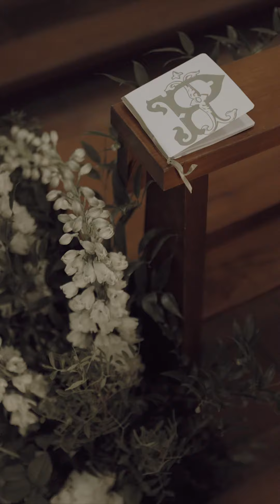Le mie storie d'amore: wedding day in Paestum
𝐒𝐎𝐒 𝐌𝐀𝐓𝐑𝐈𝐌𝐎𝐍𝐈𝐎: 𝟑 𝐫𝐞𝐠𝐨𝐥𝐞 𝐝'𝐨𝐫𝐨 se non sai da dove cominciare 👇🏻⁣⁣
Finalmente avete deciso di dirvi "Sì, lo voglio", ma attenzione, organizzare un matrimonio non è cosa da poco, ricorda queste 3 regole d'oro:⁣⁣
1. 𝑁𝑜𝑛 𝑠𝑝𝑟𝑒𝑐𝑎𝑟𝑒 𝑡𝑒𝑚𝑝𝑜, 𝑐𝑜𝑛𝑐𝑒𝑛𝑡𝑟𝑎𝑡𝑖 𝑝𝑟𝑖𝑚𝑎 𝑠𝑢𝑙𝑙𝑒 𝑐𝑜𝑠𝑒 𝑒𝑠𝑠𝑒𝑛𝑧𝑖𝑎𝑙𝑖 𝑒 𝑝𝑜𝑖 𝑑𝑒𝑓𝑖𝑛𝑖𝑠𝑐𝑖 𝑖 𝑑𝑒𝑡𝑡𝑎𝑔𝑙𝑖.⁣⁣
2. 𝑁𝑜𝑛 𝑎𝑠𝑐𝑜𝑙𝑡𝑎𝑟𝑒 𝑡𝑟𝑜𝑝𝑝𝑖 𝑐𝑜𝑛𝑠𝑖𝑔𝑙𝑖! 𝑆𝑜𝑛𝑜 𝑠𝑒𝑚𝑝𝑟𝑒 𝑏𝑒𝑛𝑒 𝑎𝑐𝑐𝑒𝑡𝑡𝑖, 𝑚𝑎 𝑖 𝑣𝑒𝑟𝑖 𝑝𝑟𝑜𝑡𝑎𝑔𝑜𝑛𝑖𝑠𝑡𝑖 𝑠𝑜𝑛𝑜 𝑔𝑙𝑖 𝑠𝑝𝑜𝑠𝑖, 𝑞𝑢𝑖𝑛𝑑𝑖 𝑛𝑜𝑛 𝑙𝑎𝑠𝑐𝑖𝑎𝑟𝑡𝑖 𝑐𝑜𝑛𝑓𝑜𝑛𝑑𝑒𝑟𝑒.⁣⁣
3. 𝐶𝑒𝑟𝑐𝑎 𝑑𝑖 𝑚𝑒𝑡𝑡𝑒𝑟𝑒 𝑛𝑒𝑟𝑜 𝑠𝑢 𝑏𝑖𝑎𝑛𝑐𝑜 𝑡𝑢𝑡𝑡𝑜 𝑐𝑖𝑜̀ 𝑎 𝑐𝑢𝑖 𝑛𝑜𝑛 𝑣𝑢𝑜𝑖 𝑟𝑖𝑛𝑢𝑛𝑐𝑖𝑎𝑟𝑒, 𝑡𝑖 𝑠𝑒𝑟𝑣𝑖𝑟𝑎̀ 𝑎𝑛𝑐ℎ𝑒 𝑝𝑒𝑟 𝑐𝑎𝑝𝑖𝑟𝑒 𝑙𝑜 𝑠𝑡𝑖𝑙𝑒 𝑑𝑒𝑙𝑙𝑒 𝑛𝑜𝑧𝑧𝑒.⁣⁣
Non sai da dove iniziare? Ti do qualche suggerimento:⁣⁣
𝐒𝐜𝐞𝐠𝐥𝐢 𝐥𝐚 𝐬𝐭𝐚𝐠𝐢𝐨𝐧𝐞: la “stagione alta” dei matrimoni, è considerata quella che va da aprile a ottobre. Ma non dimentichiamo i matrimoni invernali, soprattutto quelli del mese di dicembre. In entrambi i periodi, tieni presente di tutte le festività rosse in calendario, che possono influire su prezzi, viabilità...e livello di stress! ⁣⁣
𝐒𝐜𝐞𝐠𝐥𝐢 𝐢𝐥 𝐠𝐢𝐨𝐫𝐧𝐨: anche in questo caso, bisogna considerare il fattore traffico. Il sabato è il giorno più gettonato, ma, soprattutto in estate, se ci si sposa in località turistiche, bisogna prevedere code chilometriche di traffico. Accetti il compromesso?⁣⁣
𝐒𝐜𝐞𝐠𝐥𝐢 𝐥'𝐨𝐫𝐚𝐫𝐢𝐨: matrimonio pranzo o matrimonio cena? Tieni presente che il tramonto crea un’atmosfera suggestiva dove il cielo si tinge di colori pastello, dando vita a uno spettacolo della natura emozionando gli sposi e i loro ospiti. Bello l'aperitivo organizzato in questo magico orario.⁣⁣
Ti sono stati utili questi consigli? Scrivimi!⁣⁣
venue Savoy Beach Hotel photography Di Fiore fotografi myoutfitof GIADA CURTI, Gioie Gioielli produzione Weddings Luxury Antonio Liberti video Alessio De Felice